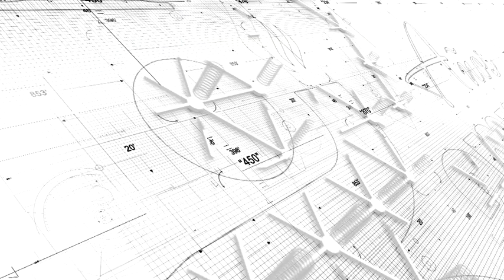Vive la experiencia que CAMBIA tu vida. ¡Inscríbete YA!